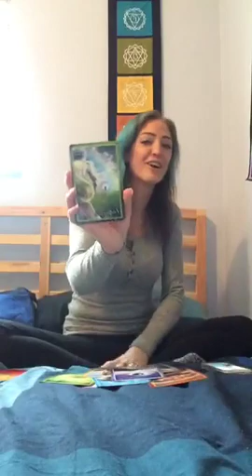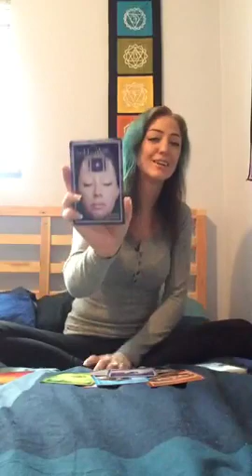On The Energies and Cards